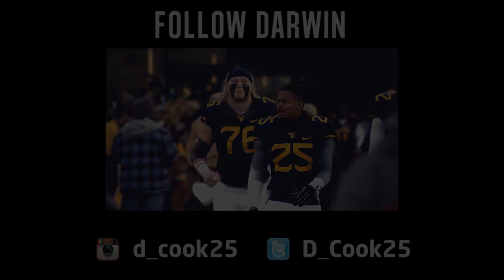The Cookie Monster (Darwin Cook Highlights)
Highlights from WVU Safety Darwin Cook's standout junior and senior seasons.

Songs
Meek Mill - Make Me
Future - Sh!t